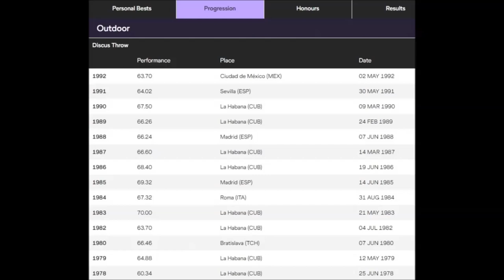Juan Martínez Brito (Cuba) DISCUS PB 70.00 meters.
(born May 17, 1958 in Guanabacoa, Havana is a retired discus thrower from Cuba, who represented his native country at the 1992 Summer Olympics.
His personal best is 70.00 m (229 ft 7 3⁄4 in), thrown on May 21, 1983 in Havana.
He was the winner at the AAA Championships in 1985